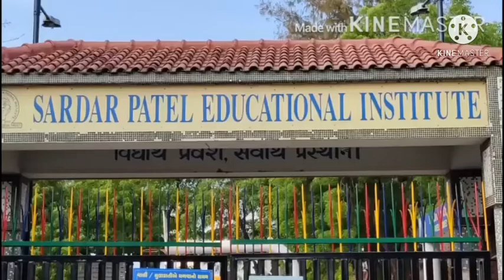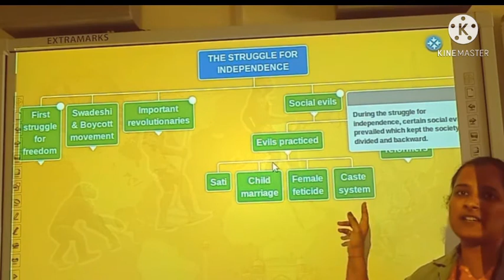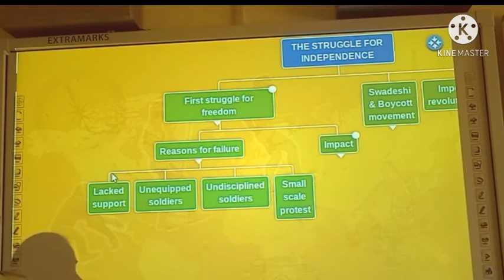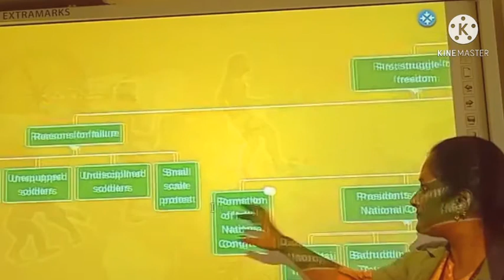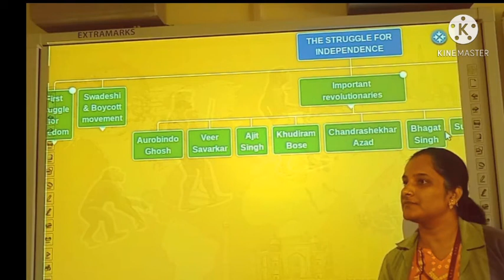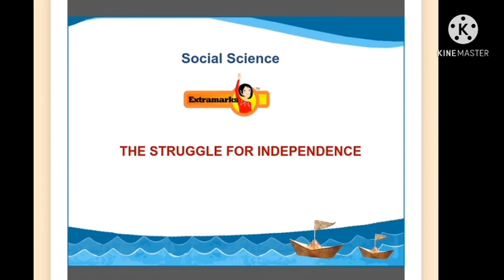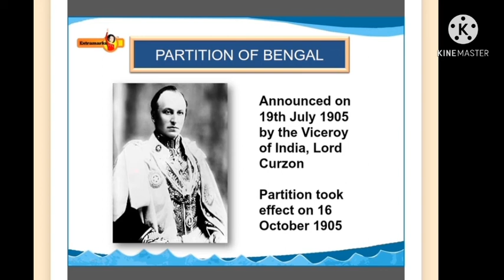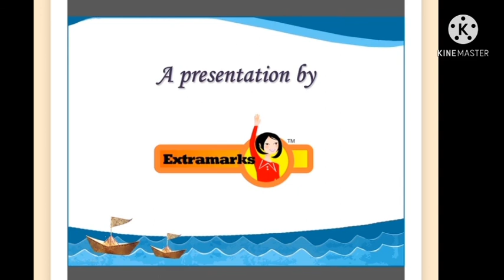STD 5 SOCIAL STUDIES CHAPTER 6 THE STRUGGLE FOR INDEPENDENCE 16 02 2021